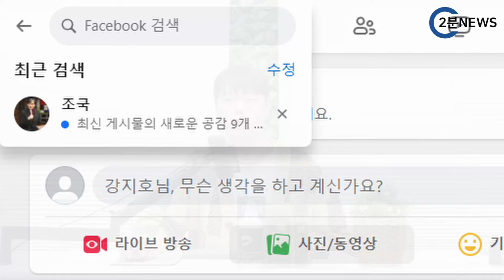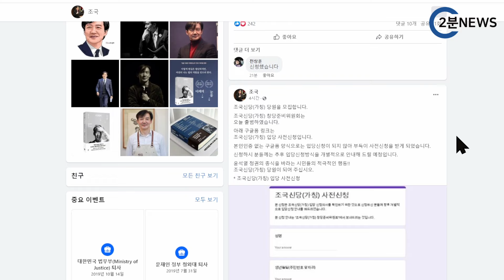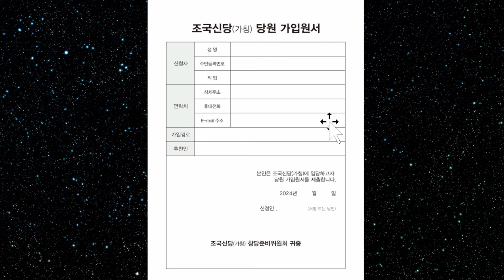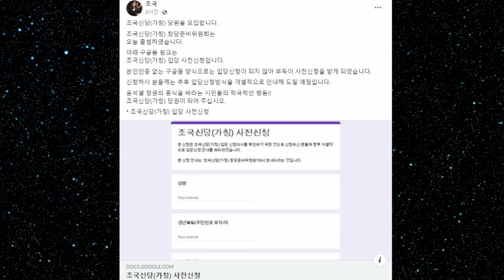조국신당 당원 가입 방법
▶ 이중당적은 금지